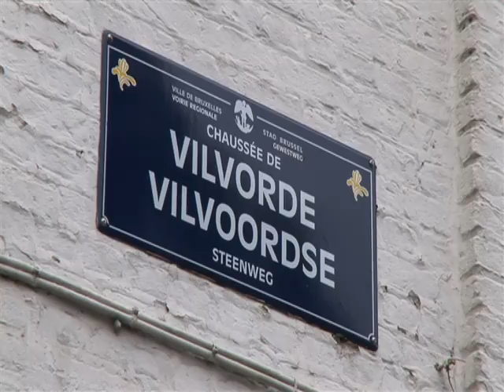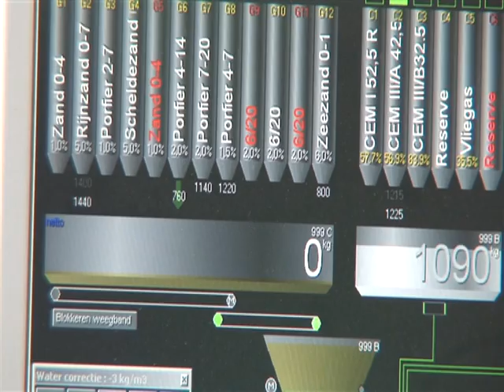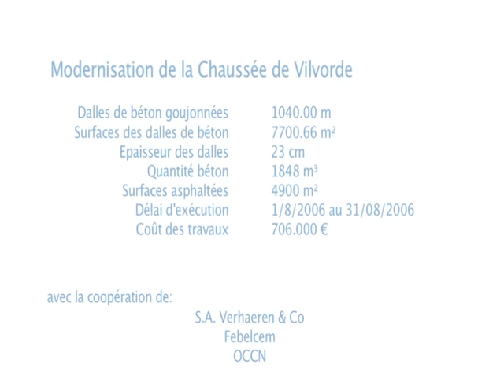La modernisation en dalles de béton de la chaussée de vilvorde